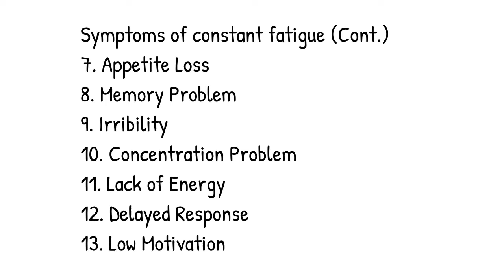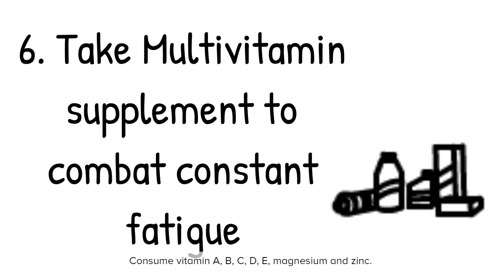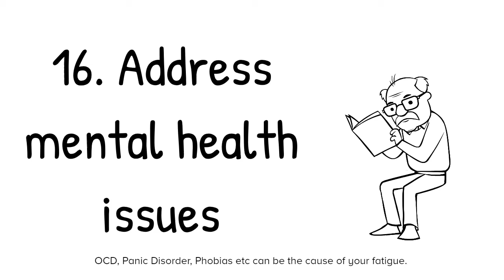19 easy ways to overcome constant fatigue and fight anxiety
Fatigue is not an unsual symptom and many of us are affected from it due to certain factors happening around in our lives. However, people with anxiety may suffer the most from fatigue and experience tiredness all the time. So, here are some ways that can be used to overcome this feeling of tiredness and fatigue.
for more information.